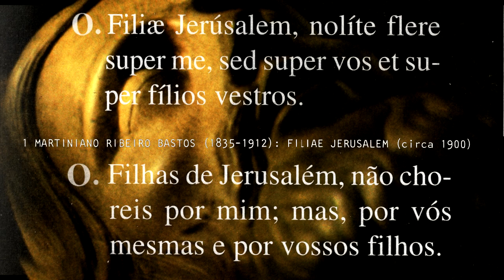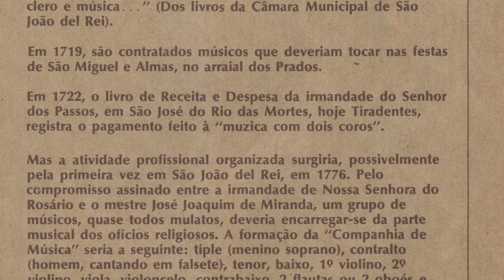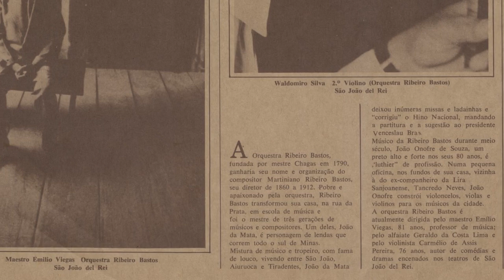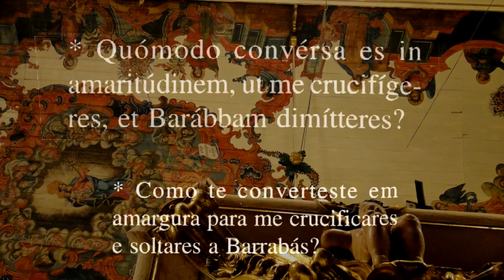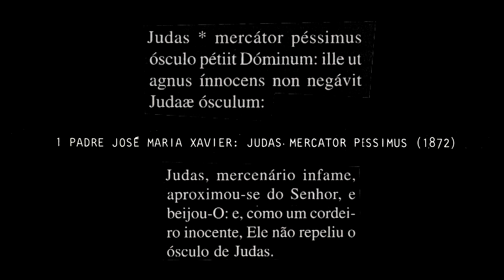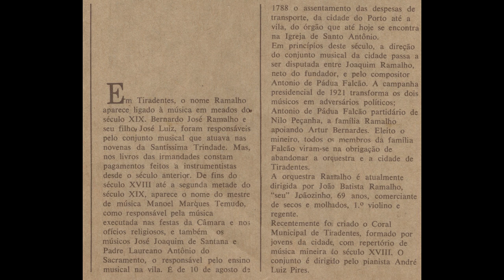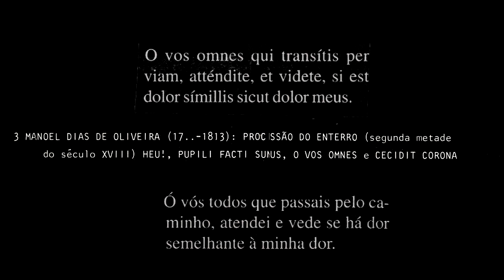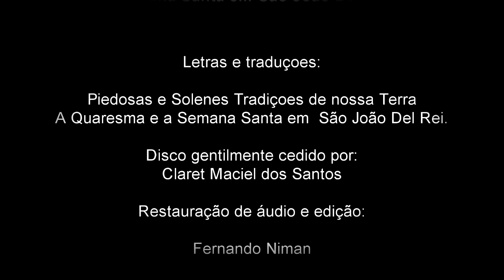Semana Santa em São João Del Rei - 1977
Vinil - Disco cedido por Antonio Claret Maciel dos Santos.
MúSICA LITÚRGICA BRASILEIRA DOS SËCULOS XVIII E XIX

FACE A

1 MARTINIANO RIBEIRO BASTOS (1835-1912): FILIAE JERUSALEM (circa 1900)
2 PADRE JOSE MARIA XAVIER (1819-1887): DÓMINE TU MIHI (sem data)
3 PADRE JOSÉ MARIA XAVIER: SANCTUS e BENEDICTUS (da MISSA DE RAMOS, 1871)
4 PADRE JOSE MARIA XAVIER: VINEA MEA (do OFíCIO DE QUINTA-FURA SANTA, 1872)
5 PADRE JOSÉ MARIA XAVIER: POPULE MEUS (sem data)

  ORQUESTRA RIBEIRO BASTOS sob a regência de JOSÉ MARIA NEVES

FACE B

1 PADRE JOSE MARIA XAVIER: JUDAS. MERCATOR PESSIMUS (1872)
2 JOSÉ JOAQUIM EMERICO LOBO DE MESQUITA (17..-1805): COLLEGERUNT PONTIFICES
  (segunda metade do século XVIII),
ORQUESTRA LIRA SANJOANENSE fob a regência de PEDRO DE SOUZA
3 MANOEL DIAS DE OLIVEIRA (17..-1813): PROCISSÃO DO ENTERRO (segunda metade do século XVIII)
  HEU!, PUPILI FACTI SUMUS, O VOS OMNES e CECIDIT CORONA
4 PRESCILIANO SILVA (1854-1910): CUM SANCTO SPIRITU (do GLÓRIA da MISSA PARA  PEQUENA ORQUESTRA OPUS 17, editada em 1884)